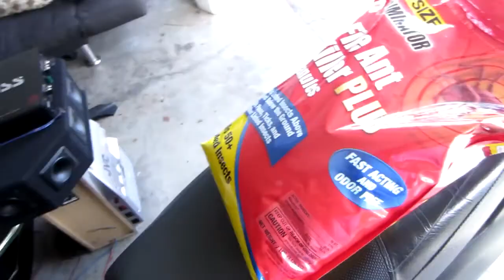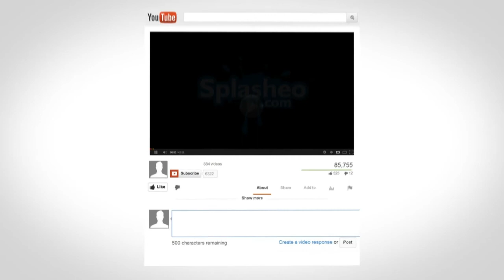I Hate Fire Ants~11/20/14~Day 45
I Hate Fire Ants~11/20/14~Day 45. Here in Florida fire ants are a real problem so I got some fire ant killer to get rid of the little monsters.Thank you so very much for watching today's video of Troy's Life and we will see you in tomorrow's vlog.